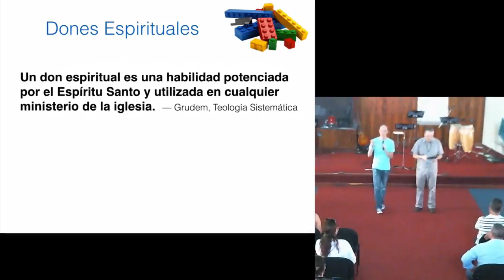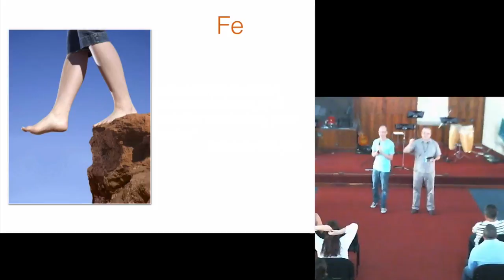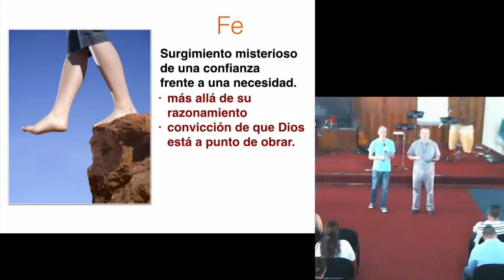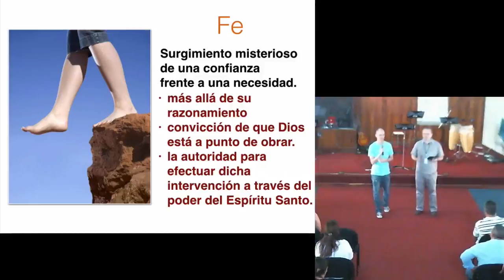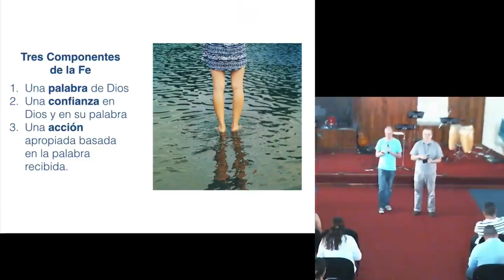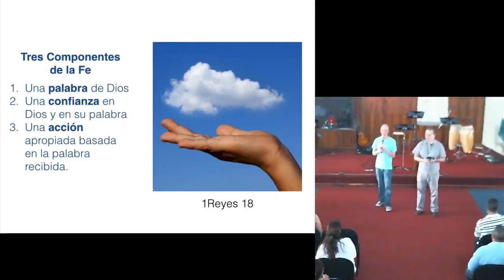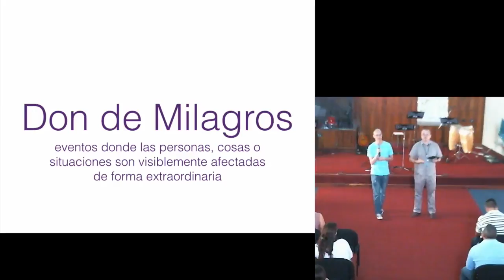Los Dones de Poder: Las Manos de Dios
Hablamos de los dones de poder: Don de Fe, Dones de Sanidades y Don de Milagros.  Para entender el don de Fe, primeramente definimos la fe en Dios, la separamos de la presunción y la incredulidad y luego vimos cómo está relacionado con las sanidades y los milagros.  Dios sigue activo hoy en día haciendo dones de poder y necesitamos cooperar con él para ver más en nuestras vidas.

"—Porque ustedes tienen tan poca fe —les respondió—. Les aseguro que si tienen fe tan pequeña como un grano de mostaza, podrán decirle a esta montaña: “Trasládate de aquí para allá”, y se trasladará. Para ustedes nada será imposible. "  (Mateo 17:20, NVI)